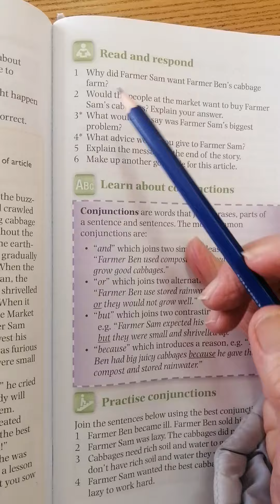Grade 4 English Mrs. Simpson